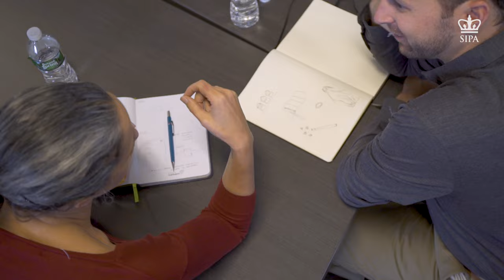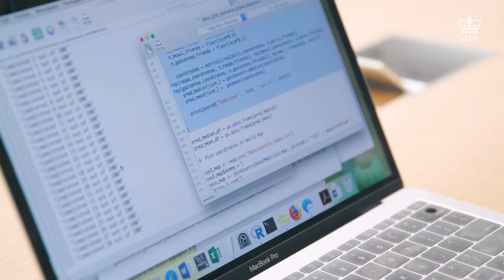Columbia SIPA: Addressing Five Global Policy Challenges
SIPA was founded in the aftermath of World War II. Understanding that what had happened in the 1930s was something that we must do everything in our power not to experience again, ever. I don't think it would be an exaggeration to say that the world is in crisis. And I think that SIPA can make a huge impact on five main challenges the world is facing around energy, climate policy, around geopolitics and international security policy, around technology innovation and policy, inequality and the politics of redistribution, and democratic governance and resilience.

The idea is to figure out how can we as a community of scholars work as a team to really help solve those five biggest challenges the world is facing and be able to do the research using the most cutting edge tools we can to understand those problems, to offer solutions, to train the students to be able to be out there in the world, advocating for better practices, thinking through the complexity of the problems. We are very fortunate to be a policy school not just in New York City, but a policy school that is part of an amazing institution, an Ivy League top research institution. That the orientation of Columbia is also very global. And at this moment, the world needs schools, universities, policy schools in universities, to play a leading role in studying those problems, those challenges, and having a sense of purpose, urgency, and an understanding of the complexity of the problem. This is a big moment for a policy school. And we have to lead the way. We just have to.